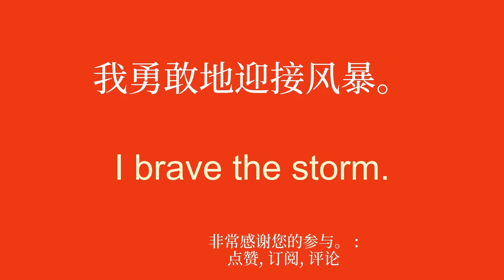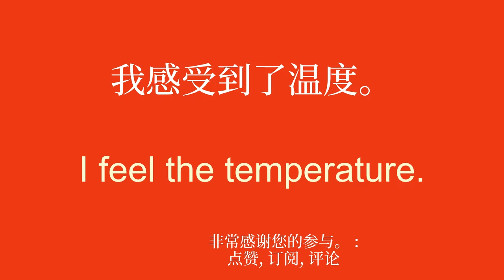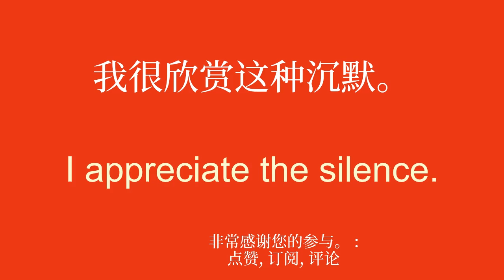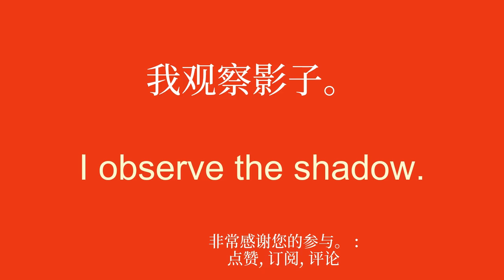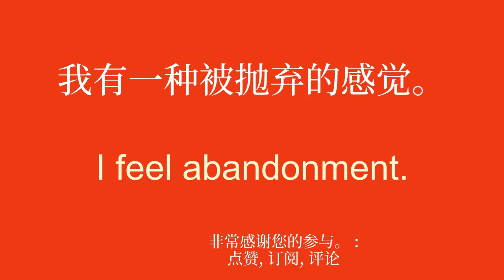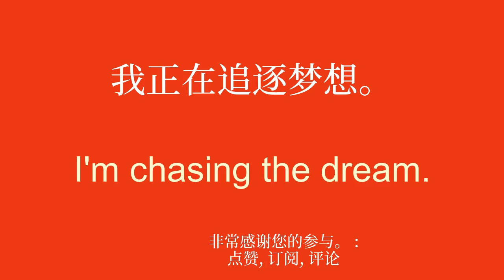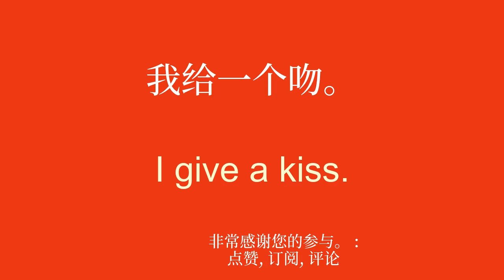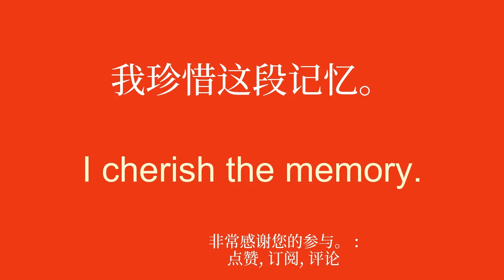每天一小段时间来理解英语